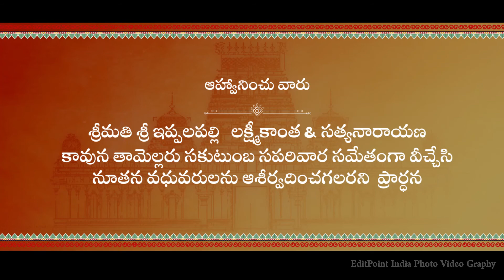Aftereffects || 00094 || WED-AEI-094 || Wedding Invitations | Multi Language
You can use this traditional, temple themed animated wedding card template to invite your guests to your holy matrimony. This project template is very easy to use and offers many customizations | WhatsApp Wedding Video Invitations | You can also make videos in ENGLISH, TELUGU, and many more languages.

Project name: 00094 EPIAEI TEL WED 094
Software: Adobe After Effects
Supported Versions: CC 2017 and latest

Song : Samantha Naga Chaitanya Marriage Song
Violin : Thyagaraju
Singers : Shravana Bhargavi, Revanth
Rhythms & Indian Percussions : N. Suresh Prasad, N. Anil, Nova
Vocals : Paavani, Mownima, Shrvya
Flutist : Dr. Rama Chandra Murthi
Concept - Editing & Producer : Vijay Kumar Kalivarapu
Lyrics : Ramanjaneyulu Sankarapu
Sound Engineer : Arjun Shettipalli
Key Board Programming : Dr. Sandeep Anand